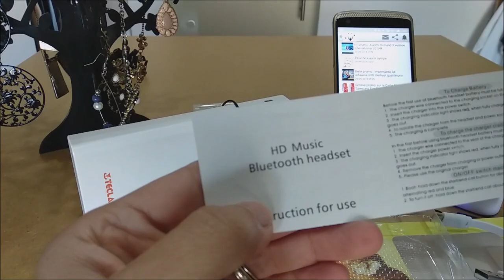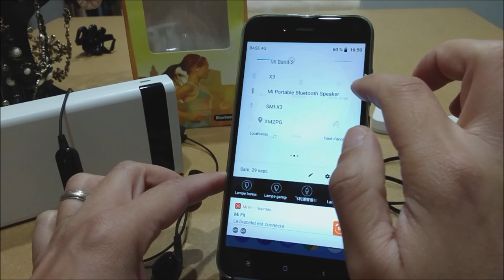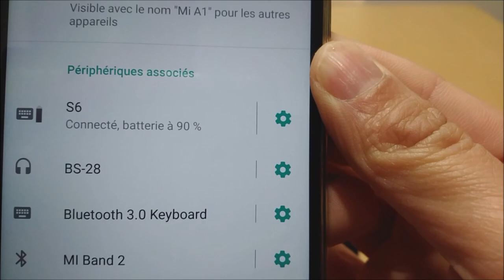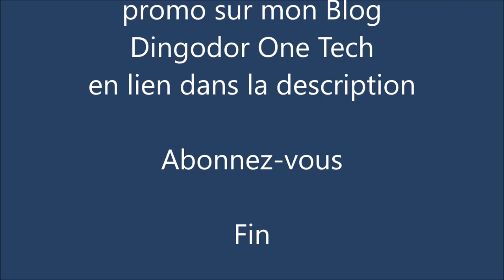Écouteurs S6 : les écouteurs bluetooth à 2€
Aujourd'hui, test des écouteurs S6, des écouteurs vraiment pas cher qui son bluetooth, autonomie de 4h recharge en 30 min.Je voulez juste savoir si pour 2€ on avait des écouteurs sympa.Bonne vidéo